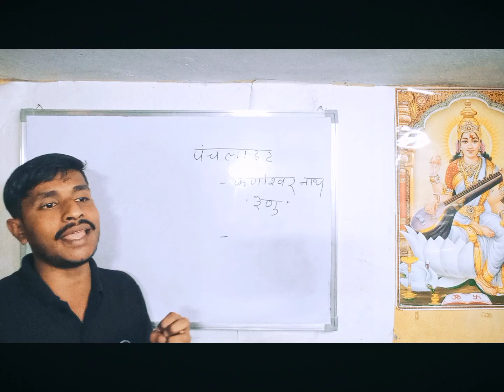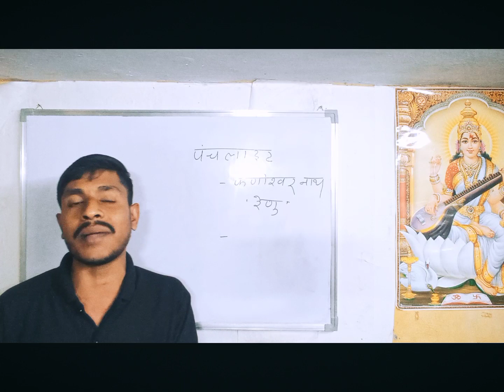"पंचलाइट" कहानी का सांराश कक्षा 12th यूपी बोर्ड BWC